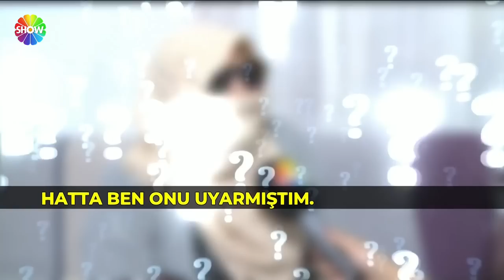Didem Arslan Yılmaz'la Vazgeçme 514. Bölüm | 24 Ekim 2022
Didem Arslan Yılmazla Vazgeçme'nin 514. Bölümünde; Nazar'ın yardım çığlığını Didem Arslan Yılmaz'la Vazgeçme ekibi duydu. 19 yaşındaki Nazar, Balıkesirli Atakan tarafından istismar edildiğini, çıplak fotoğraflarını çekip yayınladığını söyledi. Atakan ve Dila'nın tutuklandığı haberini canlı yayında Didem Arslan Yılmaz verdi.

Nermin Hanım'ın oğlu Mustafa, 6 yıl önce şüpheli bir şekilde hayatını kaybetti. Teyzesi Fatma Hanım, Mustafa'nın görmemesi gereken bir şey gördüğünü söyledi.

00:00 - Başlangıç
4:00  - Silifkeli Mustafa
27:24 -  Nazar
55:16 - Kader
1:28:25 - Gamze Sakallıoğlu